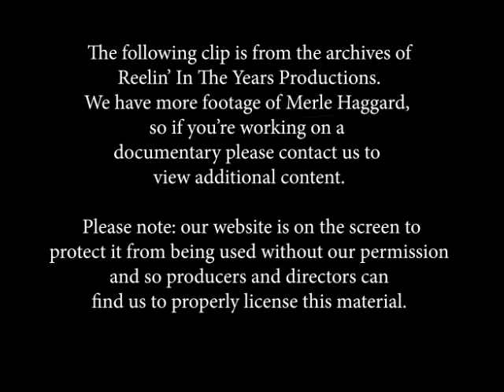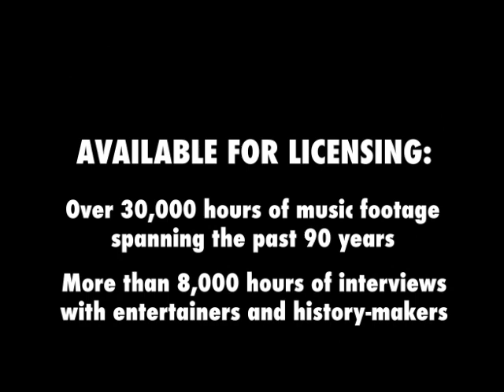Merle Haggard • “Okie From Muskogee”/Interview/“The Farmer’s Daughter” • 1971 [RITY Archive]